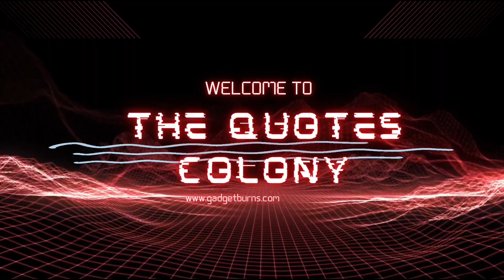Intresting Facts about Kim Jong Un supreme leader of South Korea